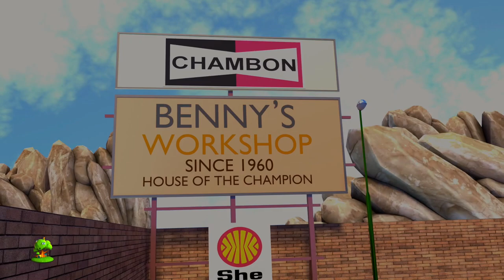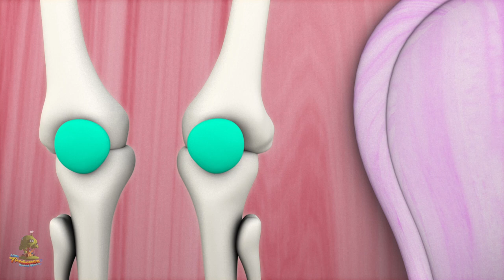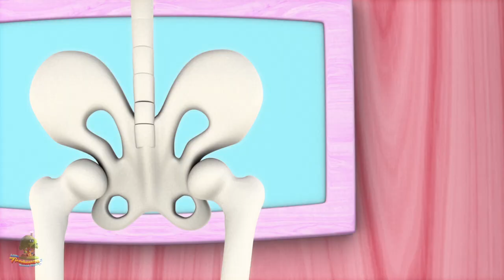abc canción | aprender alfabetos | canción educativa | rimas infantiles | Kids Learn | Abc Song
¡Canción de ABC, Colección de canciones para bebés y muchas más! ¡Esperamos que disfrutes de estas canciones de cuna animadas en 3D tanto como nosotros lo hicimos por ti!

Canción de ABC, Colección de canciones para bebés de Little Treehouse.

¡Canción de ABC, colección de canciones para bebés y colección de canciones para niños! Esta es una colección sin límites de Estrellita Donde Estás completa con populares canciones infantiles de Little Treehouse.

Canciones para niños / Canciones para bebés / Canciones para niños que aceleran la conciencia fonémica, mejoran la compresión de palabras y las habilidades de lectura y escritura. Las rimas para niños con acción enseñan habilidades básicas, aumentan la memoria, escuchan habilidades y siguen instrucciones. Esta canción es ideal para romper el cerebro, el recreo interior y la lectoescritura. Los niños pequeños, preescolares y niños de kínder reirán con alegría al participar en esta canción de rima fácil de aprender que hace que el aprendizaje sea divertido y emocionante. También es ideal para esl y efl.

Little Treehouse es la ventanilla única para que los niños pequeños participen en una experiencia de aprendizaje divertida y animada con la gente de Treehouse que llamamos Treebies. El enfoque principal de este canal es ayudar a enseñar a sus pequeños lo básico:

1.Rimas para niños (lógica, música)
2. Formularios
3. Colores
4. Números
5 letras
6. Fábulas e historias originales
7. Canciones de cuna

.¡y mucho más! El contenido nuevo se carga cada pocos días. Esperamos que le guste nuestro contenido y siempre nos alegra saber de usted cómo podemos mejorar y qué le gustaría ver en el futuro.

Si te gustó esta colección, también te pueden interesar estas compilaciones (en inglés):